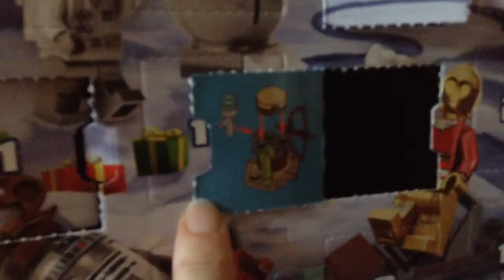Advent Calendar Star Wars December 6 2015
Advent Calendar Star Wars December 6 2015 via YouTube Capture